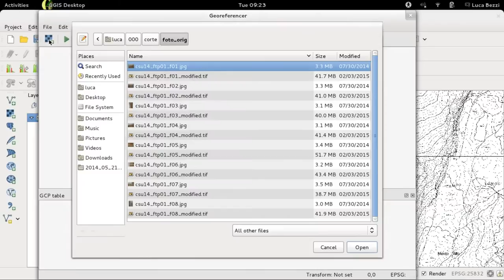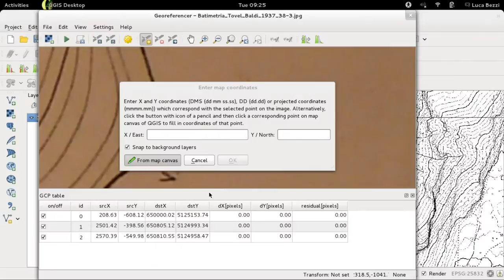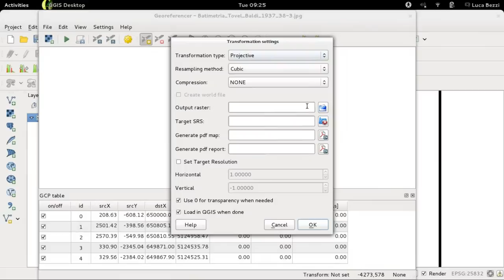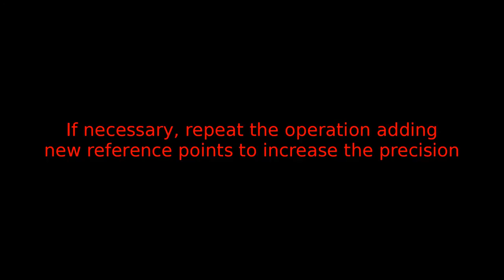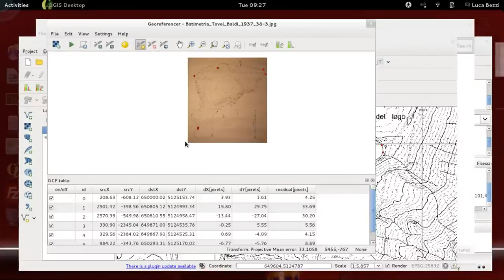Project Tovel 3: georeferencing historical maps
A short videotutorial regarding the gereferentiation of historical maps within QGIS.